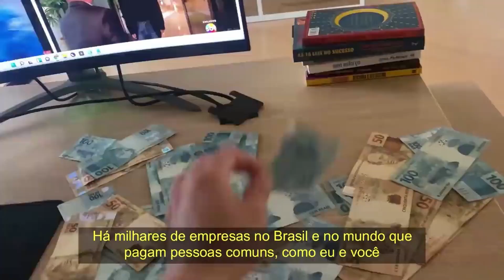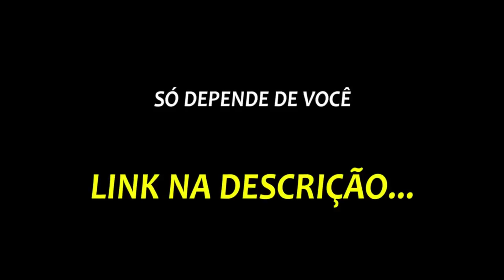JUJU SALIMENI REVELA POR QUE SAIU DO PÂNICO😮 | PodcatsDelas Cortes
JUJU SALIMENI - PODDELAS #171

ENTREVISTADA E HOSTS DO PODCAST:
JUJU SALIMENI é influenciadora, modelo e apresentadora, entrevistada por TATÁ e BOO, no PODDELAS